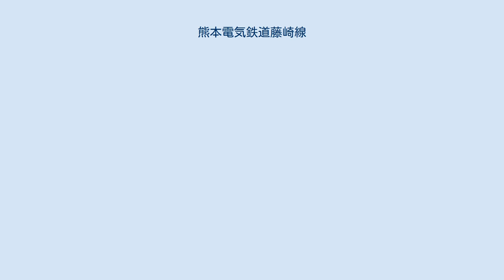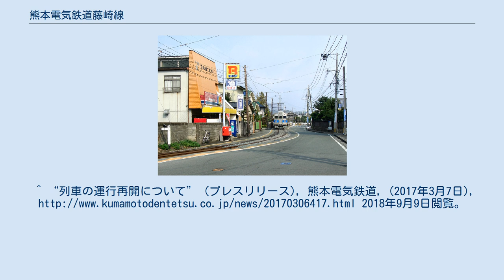熊本電気鉄道藤崎線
藤崎線（ふじさきせん）は、熊本県熊本市北区の北熊本駅から同市中央区の藤崎宮前駅までを結ぶ熊本電気鉄道の鉄道路線である。
 藤崎宮前 - 黒髪町間には軌道法準拠（路面電車）で建設された名残として、事実上の併用軌道が存在する。
 菊池線の御代志駅方面との列車はすべて藤崎宮前駅発着で運行されている。
 全て普通列車での運行で、朝と平日夕方に入出庫を兼ねた北熊本 - 藤崎宮前間の線内区間列車があるほかは、すべて菊池線に直通する御代志 - 藤崎宮前間の列車である。
基本的なダイヤは菊池線御代志間 - 北熊本間と同一で、混雑時15分間隔、閑散時30分間隔で運転される。
 終点駅となる藤崎宮前駅が藤崎八幡宮への最寄駅のため、毎年9月に開催される藤崎八旛宮秋季例大祭開催時は神幸行列（随兵行列）が行われる最終日（5日目）が最も混雑する。
このため当日は早朝5時台に臨時列車が設定され以後は終日平日ダイヤでの運行となる。
また、大晦日から元旦にかけても初詣客対応のため臨時ダイヤとなる。
 なお、正式な起点は北熊本駅だが、列車運行および旅客案内では藤崎宮前駅から北熊本駅へ向かう列車が下り、逆方向が上りとなっている。
 全駅熊本県熊本市内に所在。
駅番号は2019年10月1日から導入。
 熊本市内軌道線 1954年（昭和29年）6月廃止、熊本市交通局に譲渡。
 旧・鉄道線 1949年（昭和24年）4月に現在の路線（北熊本駅経由）に切り替わり、旧・鉄道線の一部区間は廃止した。
 *印の駅は、1945年（昭和20年）以前に廃駅となっている。
 なお、室園 - 松崎間の線路跡は、国道3号清水バイパスの一部になった。
 ^ a b 寺田裕一『日本のローカル私鉄 (2000)』 - ネコ・パブリッシング ^ a b c 『地方鉄道及軌道一覧 昭和10年4月1日現在』（国立国会図書館デジタルコレクション） ^ 「軌道ヲ地方鉄道ニ変更許可」『官報』1942年7月16日（国立国会図書館デジタルコレクション） ^ 「地方鉄道運輸開始」『官報』1942年8月1日（国立国会図書館デジタルコレクション） ^ 電鉄電車（菊電）でのご利用 - くまモンのIC CARD公式サイト（肥銀コンピュータサービス ) ^ “鉄道事故調査報告書（ＲＡ２０１８－１－６） (PDF)”. 運輸安全委員会 (2018年1月25日). 2018年9月1日時点のオリジナルよりアーカイブ。
2018年9月8日閲覧。
^ “列車の運行再開について” (プレスリリース), 熊本電気鉄道, (2017年3月7日), 2018年9月9日閲覧。
 ^ 電車 「駅ナンバリング」導入のお知らせ - 熊本電気鉄道、2019年8月15日、同日閲覧。